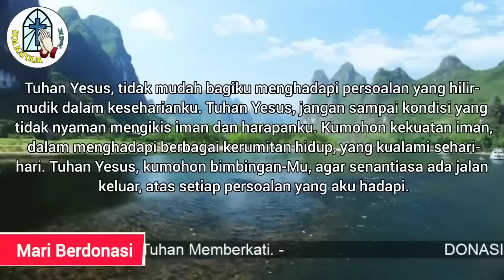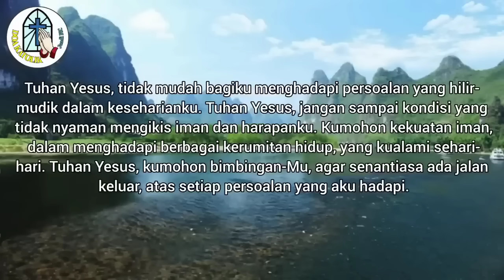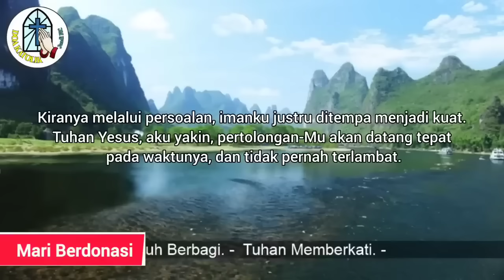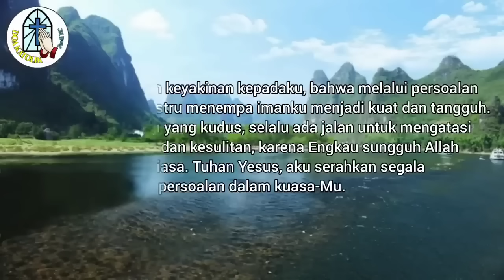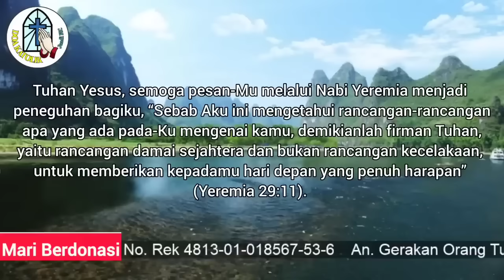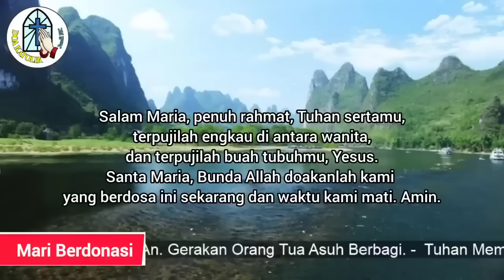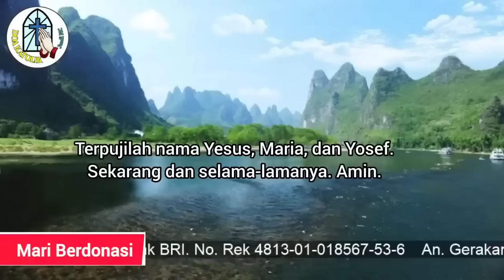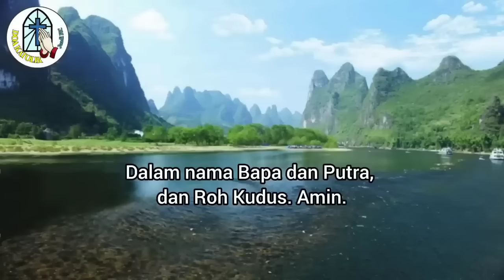Doa Pagi: Mohon Kekuatan Iman dalam Menghadapi Persoalan Sehari-hari !!!